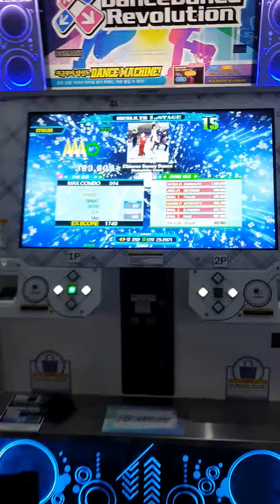[DDR A20 Plus] Chinese Snowy Dance ESP (Full Combo, Rank AAA)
15렙작을 끝내고 나니 16렙이 확실히 쉽습니다 그래도 17은 못하겠...